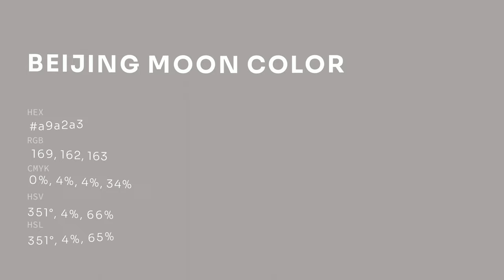Beijing Moon color a9a2a3 hex color - Grey color - Cool color a9a2a3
What color is Beijing Moon ? a9a2a3 hex color - Grey color - Cool color a9a2a3

Hex a9a2a3 Color Code is also known as Beijing Moon color.